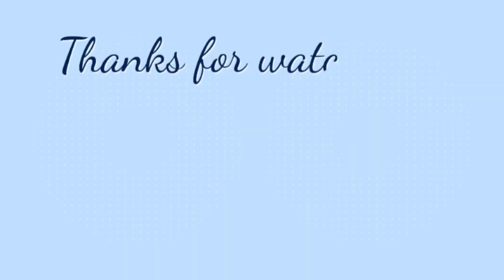Julia 6th Simple Birthday Celebration, My Family didn't expect Our Gift for Julia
All in this video Was recorded on

It was the  6th Birthday of our sweet and loving Daughter

This is a Simple Celebration 🎉
We celebrated With my Family ❤️

Simple, But Full of love and Happiness 😊

And We wanna Say

Thank you,  @randywoods4263  for your Support ☺️